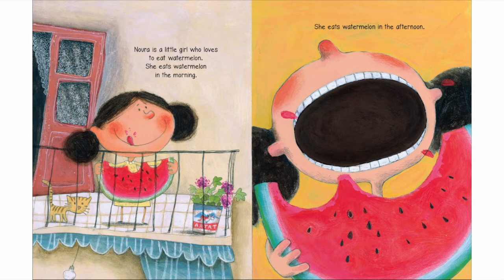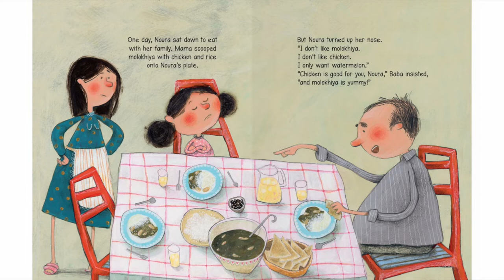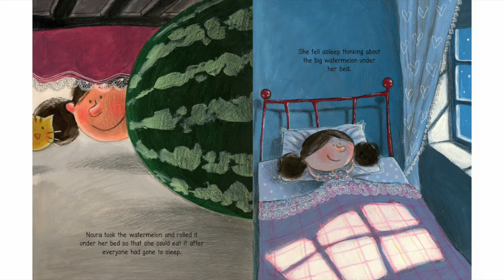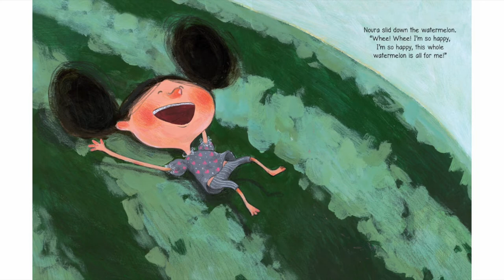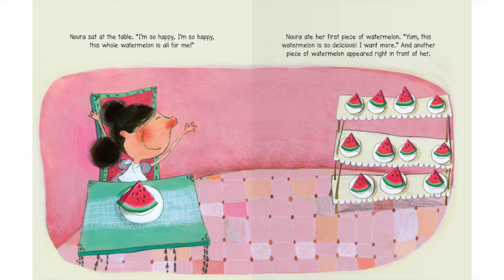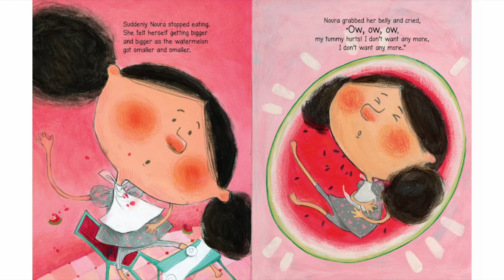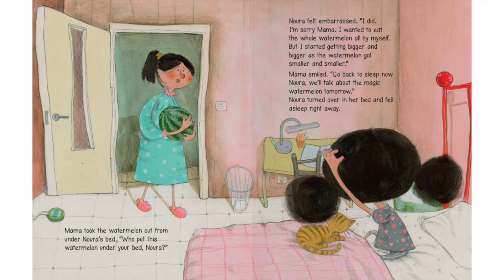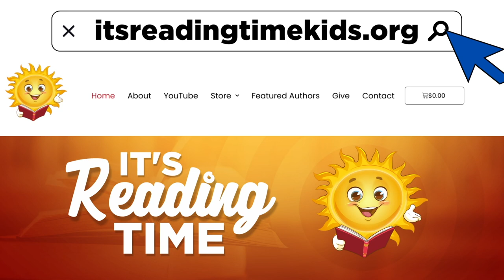Watermelon Madness | Reading Books for Kids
Watermelon Madness by Taghreed Naijjar. Books for kids and all storybooks on this kids channel are for children to learn and read. Save this channel for your homeschool library, to learn English through storytelling. We also have great bedtime stories and all types of exciting books to read for kids! 😁

Enjoyed this book? Discover more captivating stories on Booka - the ultimate digital reading app for kids aged 0-9! Read and listen to a wide selection of interactive and engaging children's books. Click here to explore the world of storytelling with Booka!